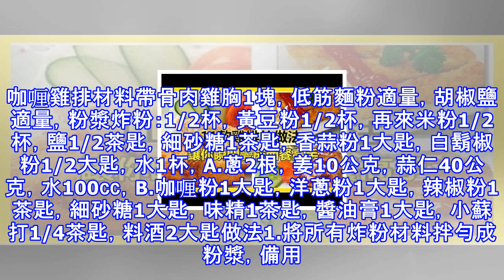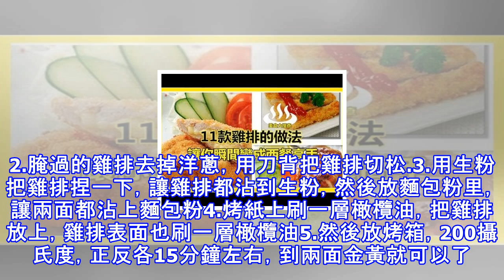11款雞排的做法（值得收藏喔）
11款雞排的做法（值得收藏喔）
起司雞排材料去骨雞胸肉1/2片，起司絲40公克，吉利炸粉：1顆，低筋麵粉50公克，麵包粉100公克，鹽1/6茶匙，蒜末5公克做法1.雞蛋打成蛋液；去骨肉雞胸肉去皮，從雞胸肉側面中間橫剖到底，但不要切斷，片開成一大片，備用。2.攤開作法1雞胸肉，均勻的撒上鹽和蒜末。3.於作法2雞胸肉上鋪上起司絲，將雞胸肉對摺包起即為起司雞排。4.取作法3起司雞排先均勻沾上低筋麵粉後裹上蛋液，再裹上麵包粉並壓緊。5.熱油鍋至油溫約約120℃，放入作法4起司雞排炸約3分鐘，至表面呈金黃酥脆狀即可。黑椒雞排材料雞腿，黑椒粉，洋蔥，油，酒，黑椒粉，鹽，湯，醬油，幾滴老抽，生粉做法1、起骨，攤平，用黑椒粉、鹽、油、醬油腌...